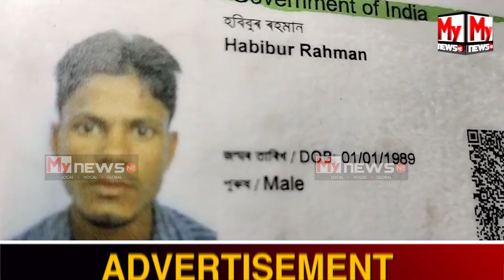🔴কলিয়াবৰ গৰুহুবন্ধাত নিৰুদ্দেশৰ ঘটনা